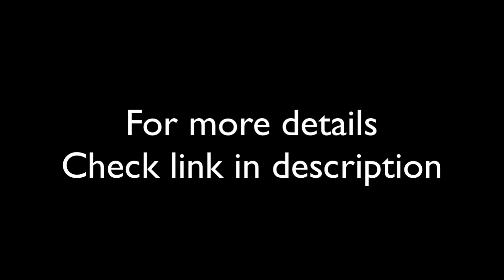Special Discount on Hoover MAXLife Pro Pet Swivel HEPA Media Vacuum Cleaner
More Details